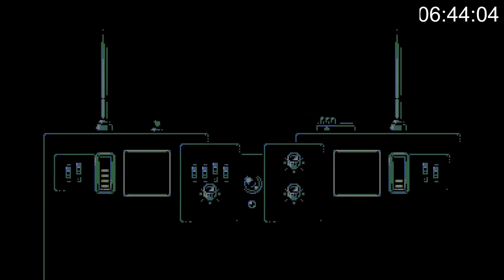Prison City Speedrun - 39:41:12 Any % Easy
Any %...more like 40 year old, calloused thumb blister %.